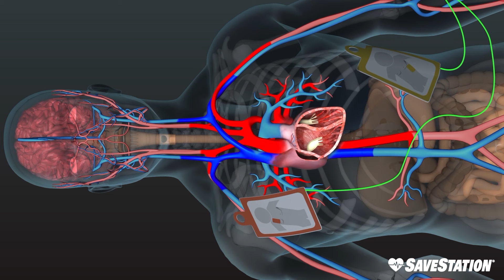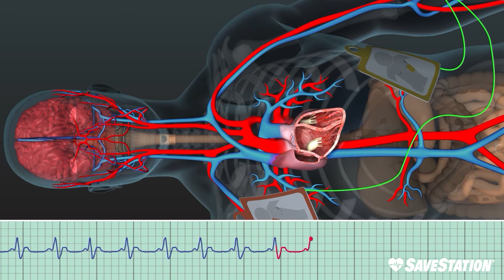SPANISH: DEA en Acción | Una mirada en 3D dentro del cuerpo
Esta animación en 3D nos lleva dentro del cuerpo y nos permite ver lo que sucede cuando un  desfibrilador externo automatizado (DEA) es usado en una persona experimentando Paro Cardíaco Repentino.

Hemos usado una tira de ECG (electro cardiograma) de la vida real que le pertenecía a un sobreviviente de Paro Cardíaco Repentino para ilustrar en tiempo real lo que estaba sucediendo con su corazón y también como funcionó el DEA al detener toda actividad eléctrica, y así, darle al corazón de Steve la oportunidad de comenzar a latir normalmente otra vez.

¡Usar un DEA es fácil y es la única posibilidad que tiene la persona de sobrevivir! Sencillamente siguiendo las instrucciones de voz, cualquier persona puede usar un DEA  y tiene el poder de salvar una vida.
SaveStation está comprometido a difundir el acceso, crear conciencia y fomentar la educación pública acerca de cuándo y cómo usar un DEA y administrar una efectiva RCP.

Acceso. Conciencia. Educación.